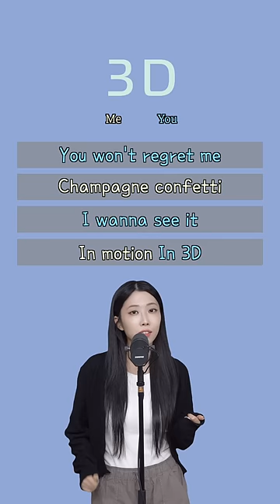정국(Jung Kook) - 3D | Singing Duet Challenge 🎤 | Sing with me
정국(Jung Kook) - 3D(feat. Jack Harlow) | Singing Duet Challenge 🎤 | Sing with me